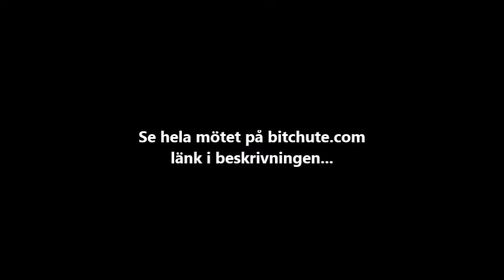Encounter med Christer Roshamn 29/05/2021